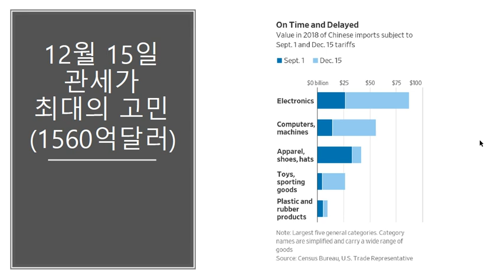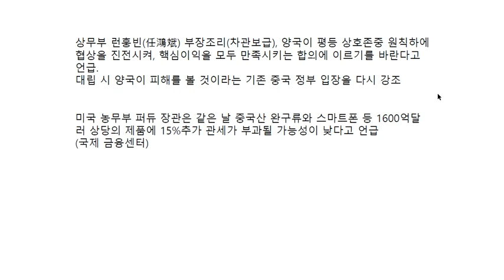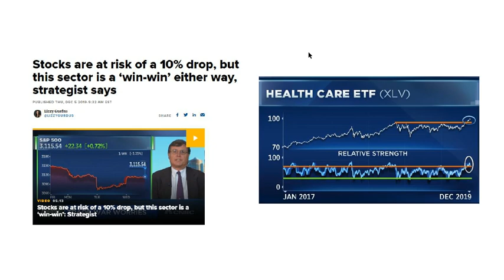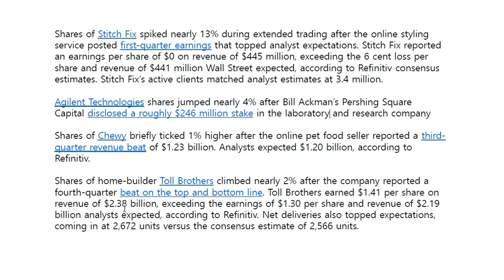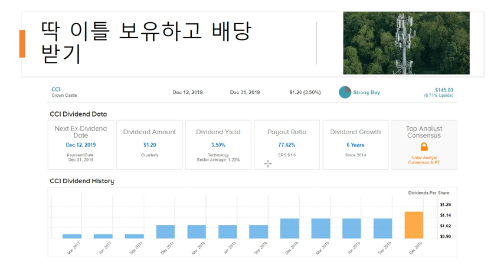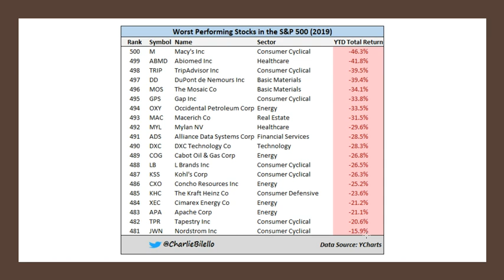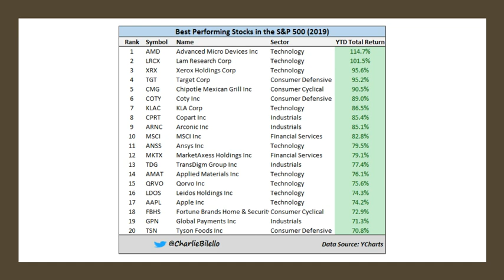[주식투자] 만약 12월 15일에 관세가 발효 된다면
▶(남성용) 미국주식에 미치다, 크리스마스 특별 선물 페키지 "세상에 없는 선물"
✍(여성용) 미국주식에 미치다, 크리스마스 특별 선물 페키지 "세상에 없는 선물"
▶(아동용) 미국주식에 미치다, 크리스마스 특별 선물 페키지 "세상에 없는 선물"
▶블랙프라이데이 스페셜 패키지 ★66%할인★ 이벤트 수강신청
▶이항영교수 키움증권 해외주식 홍보대사 위촉기념 ㅎ 40달러 받고, 키움에서 미국주식 시작하자 이벤트 신청

▶ (제2탄)2020 주도주 선점 (先占) 프로젝트 2.3 + 배당투자홀로서기 프로젝트3부 +재무분석 생기초 2부
✍[63%초특가 할인]초심자를 위한 핵심상의 스페셜 패키지
▶이항영 교수 ETF 특강 시리즈: 카멜레온 ETF (총 분량 46분25초) + ETF 헝거게임 (총 분량 20분 52초) 수강 신청 (수강료 29.000원)
✍ 2020 주도주 선점 (先占) 프로젝트 + (특강) 재무분석 기초과정 마스터
▶(유료) 미국배당주로 월세받는 방법(배당23 포트폴리오)
📢 S&P 500, 다우 30, 나스닥 100 기업개요 공동구매
✍ 미국주식 투자자 필수 사이트 빅5, 500%활용법 +2019년 하반기 유망종목 12